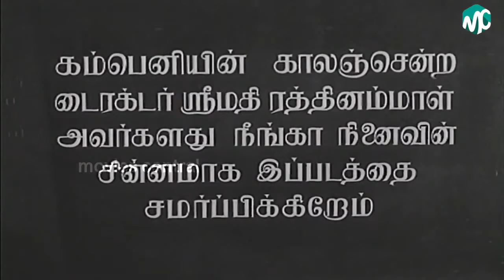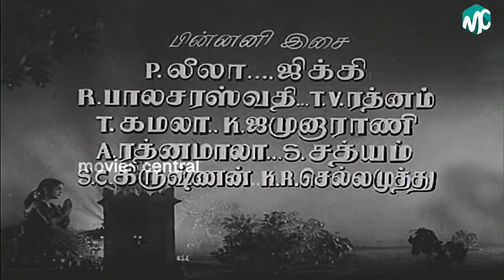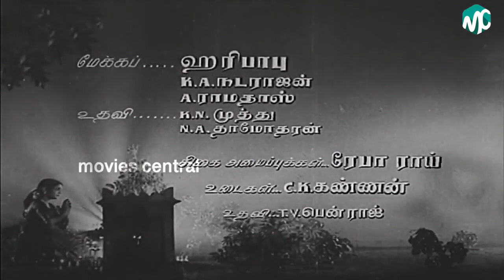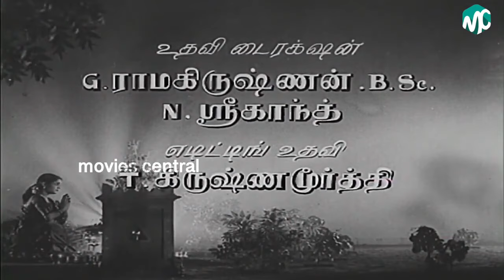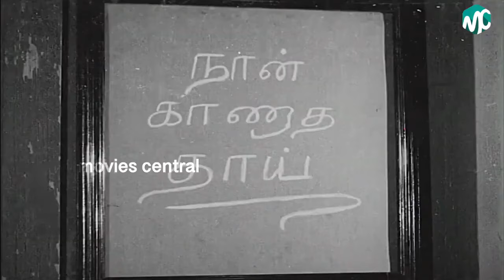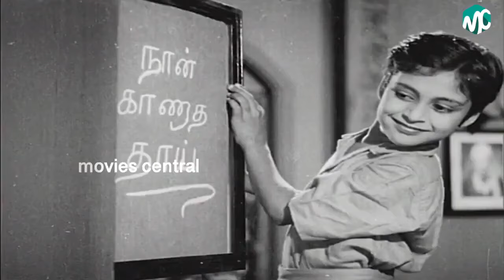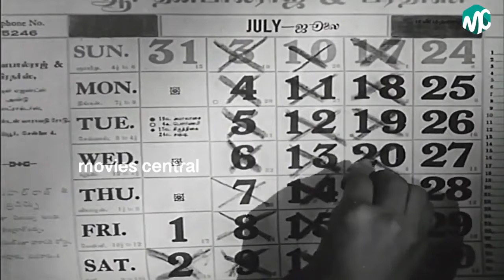Mangaiyar Thilakam Full Movie HD | Sivaji Ganesan | M. N. Rajam | K. A. Thangavelu | Padmini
Mangaiyar Thilakam is a 1955 Indian Tamil-language drama film directed by L. V. Prasad. The film was produced by Sripadhashankar under Vaidya films and stars Sivaji Ganesan and Padmini in the lead roles, while M. N. Rajam, S. V. Subbiah, K. A. Thangavelu and K. Sarangapani play pivotal roles. The film's soundtrack and background score were composed by S. Dakshinamurthi, while the lyrics for the songs were written by Kannadasan, Puratchidasan and Maruthakasi.

Directed   L. V. Prasad
Produced   Sripadhashankar
Written   Valampuri Somanathan,G. Ramakrishnan,D. Nagalingam (dialogues)
Screenplay   L. V. Prasad,Sadasivabrahmam (story adaptation)
Story   Vahinchya Bangdya by Shantaram Athvale
Starring  Sivaji Ganesan,Padmini
Music   S. Dakshinamurthi
Cinematography PL Rai
Edited   NM Shankar
Production
company  Vaidya Films
Country  India
Language  Tamil